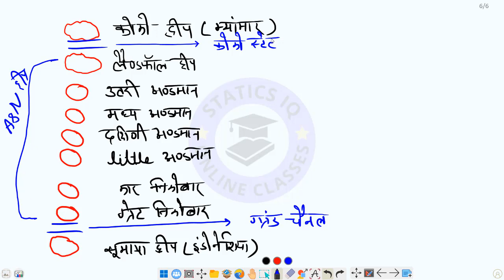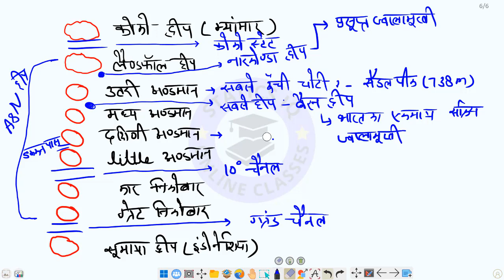SSC CGL GK Marathon Class | Complete GK for SSC CGL 2022 | PART-02| BY STATICS IQ